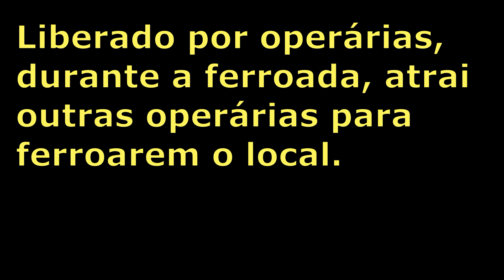O PODER DOS FEROMÔNIOS DAS ABELHAS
Neste vídeo, trago informações sobre a química da comunicação entre as abelhas através dos feromônios! Um abraço à todos e espero que gostem!